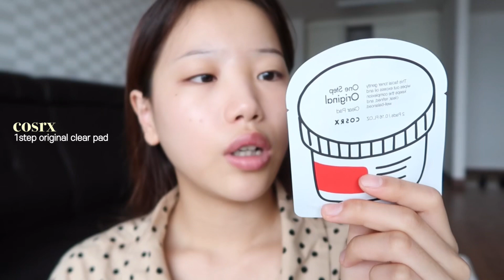제주도에서𝙜𝙧𝙬𝙢🧡 쌀쌀한 가을에 어울리는 브라운 메이크업🍂 인생글리터/분위기메이크업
여러분 안녕하세요옹 ㅎㅎ
이번에 제주도 여행 가서 grwm를 찍어봤어요!!
빨리 가져왔죠?!! 😆
쌀쌀해진 가을에 잘 어울리는 브라운 음양 메이크업을 했어요
제품들 완전 추천 추천 👍🏻
그리고 제주여행 스타일링 브이로그도 가져올테니

*제품 정보는 영상 속에 있답니당! 렌즈동!